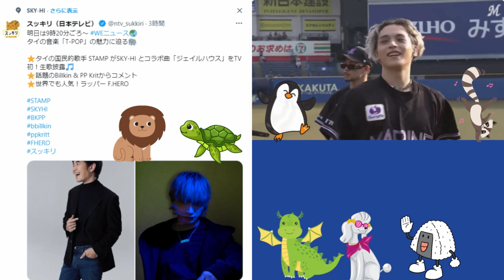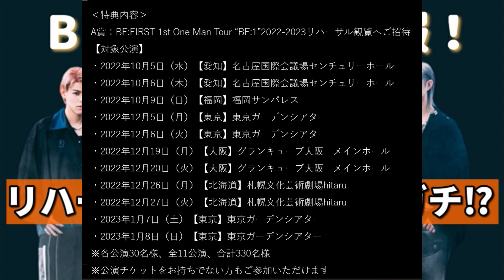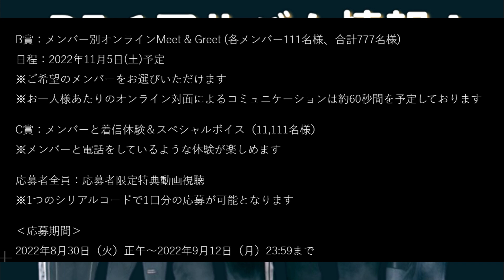【BE:FIRST】BE:1アルバム新情報！リハーサル見れるってガチ！？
緊急のものも含めて、色々と情報を共有させて頂きます。

BE:FIRST 1st Album「BE:1」リリース記念シリアルコード特典内容決定

Novelcore君のマリンスタジアムのライブ

スッキリのツイート
※STAMP、SKY-HIのライブ関連も

【セカンドチャンネル。こちらのメインチャンネルよりも多様なジャンルを取り扱います】
グランパンパースの線香花火メモリーズ

【BE:1および、BE:FIRST GLOBAL関連】
BE:FIRST GLOBAL

BE:1に関するツイート

BE:1　購入する場所などのリンク集

BE:1に関するニュース（BMSG公式）

【BE:FIRST関連】
Jonas Blue,BE:FIRST｢Don’t Wake Me Up feat. BE:FIRST｣
ダウンロード&ストリーミング リンク集

Betrayal Game ストリーミング　ダウンロード　リンク集

BE:FIRST / Betrayal Game -Music Video-

Bye-Good-Bye ダウンロード&ストリーミング リンク集

Brave Generation ダウンロード&ストリーミング  リンク集

BE:FIRST / Brave Generation -Lyric Video-

THE FIRST FINAL DVD BD 購入サイトリンク集

SKY-HI /Bare-Bare (Prod. hokuto) -Music Video-

Novel Core / HAPPY TEARS feat. Aile The Shota (Prod. Matt Cab) -Music Video-

SKY-HI / JUST BREATHE feat. 3RACHA of Stray Kids (Prod. UTA) -Music Video-

【OPとEDで歌っている曲のフルバージョン動画】
【和楽器で】春の海ノ歌‹春の海MetalCover2022›

【Aile the Shota関連】
2nd EP 『IMA』ダウンロード&ストリーミング リンク集

Aile The Shota / IMA (Prod. KNOTT) -Official Audio-

AINNOCENCEのストリーミング&ダウンロードのリンク集

Aile The Shota / Like This feat. Nenashi -Lyric Video-

Aile The Shota / AURORA TOKIO (Prod. Shin Sakiura) -Music Video-

【Edhiiii Boi関連】
15th Dream ダウンロード&ストリーミング リンク集
※RUI TAIKIとのコラボ楽曲集

｢おとぎ話｣ ダウンロード&ストリーミングサイトリンク集

Lyric Video

NO ダウンロード&ストリーミングサイトリンク集

edhiii boi / NO -Music Video-

B-Town

【INIメンバー】
木村柾哉 (きむらまさや)
髙塚大夢 (たかつかひろむ)
田島将吾 (たじましょうご)
藤牧京介 (ふじまききょうすけ)
尾崎匠海 (おざきたくみ)
西洸人 (にしひろと)
松田迅 (まつだじん)
許豊凡 (しゅうふぇんふぁん)
池﨑理人 (いけざきりひと)
佐野雄大 (さのゆうだい)
後藤威尊 (ごとうたける)

【初見の方へ グランパンパースの紹介】
グランパンパースという奇妙な名前は、元々私が音楽と言うかラップをやっていたときに、先輩に付けてもらった名前です。
プロやメジャーレーベルに所属していたラッパーではありませんが、自分でイベントを開催したり、ライブに出たりして副業として楽しく活動をしておりました。
その時の名前を、YOUTUBEでも使わせて頂いております。
私は、動画を（かなり）たくさん上げるタイプのYOUTUBERです。
逆にラジオ的な感じで耳だけで聴いたり、何か別の作業をしながら聴くのには向いているかも知れません。
なお、顔出しの動画と、画像だけのラジオ配信のパターンで、その時の状況で使い分けてアップしています。
あまり編集をせずに、若いイケメンや可愛い女子ではない自分がどれだけYOUTUBEでやっていけるのかを試したいというポリシーでやっています。
結果的に試行錯誤しながら、皆様のおかげで、ありがたいことに登録者10000人は到達することができました。
取り扱っているトピック以外にも、自分の辿ってきた人生や音楽の嗜好などを語りながら言いたいことを言っていくスタイルです。
少し変わった人生を歩んできたので、クリエイターとして何かをしようと考えている方などにも何かの参考になることを語れるかも知れません。
もしご興味のある方はぜひ他の動画もご覧ください。
動画を上げる本数が多いので、ご興味のあるタイトルやサムネのものだけでも、もちろん大丈夫です